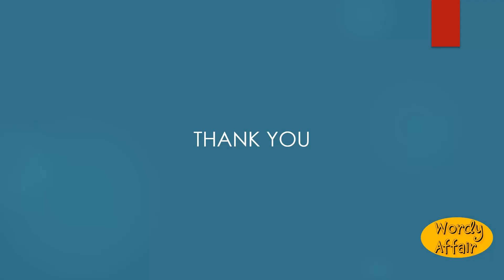Earable Meaning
Arable; tillable.

In this video, you will learn "Earable" Meaning and pronunciation in English.

Wordy Affair